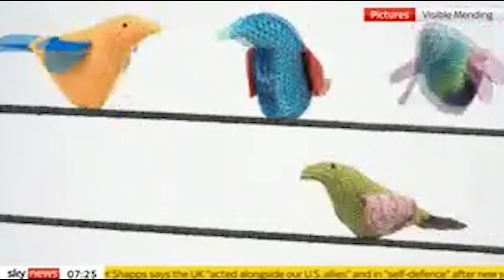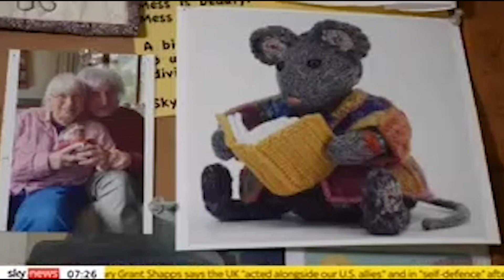Royal Collage of Art BAFTA-Nominated Animation: Broadcast PR Coverage on Sky News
Our recent broadcast PR campaign has proven that something inspiring, born from tragedy, can capture the hearts and attention of audiences.

We have been working with the Royal College of Art to share how a short new animation of knitted animals has been nominated for a BAFTA for Best British Short Animation. The film titled ‘Visible Mending’ was directed by Samantha Moore, who spent three years interviewing passionate knitting cancer patients to tell their stories on screen.

Samantha explores how knitting gives people purpose and for those facing a deadline in life, small tasks can be very fulfilling and make them feel useful. This endearing and beautiful story received a great piece of coverage on Sky News where Samantha and a widow of one of the case studies spoke on the importance of remembering people in unique ways. See here for the interview on Sky News.